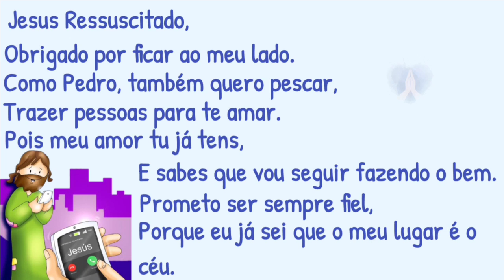Reconhecer Jesus Ressuscitado 🌻🌻🌻 | Desenho Bíblico | 3º Domingo da Páscoa ano C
Curso Bíblico, Catecismo da Igreja Católica, Doutrina social da Igreja, Papa Francisco, Formação Católica, Igreja Católica, Catequese, Catequistas, Dinâmicas para catequese, catequese infantil, Desenho bíblico católico, desenho bíblico, Formação Católica, Sagrada Escritura, Liturgia, Cursos online, Curso gratuito, Catecumenato Ensinando nossas crianças a reconhecer Jesus.